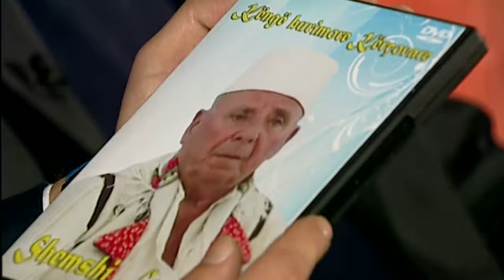1 Kafe me Labin - Kercova - Emisioni 13.04.2014